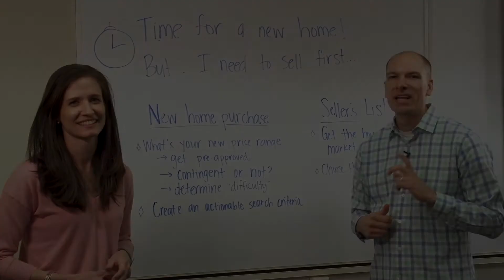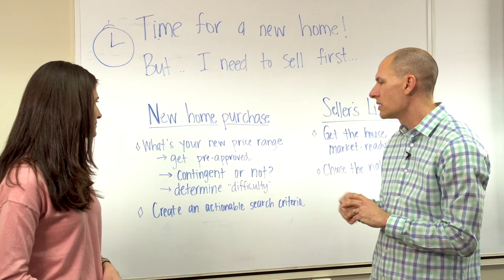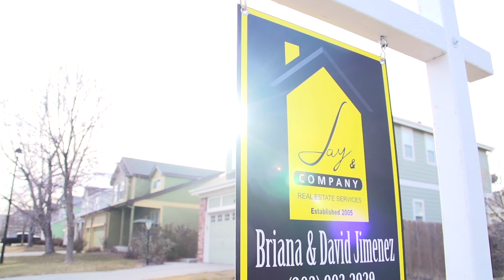Solution Series: How to sequence your Buy/Sell Combo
Interested in a new home, but you have a house to sell?  We've got you covered!